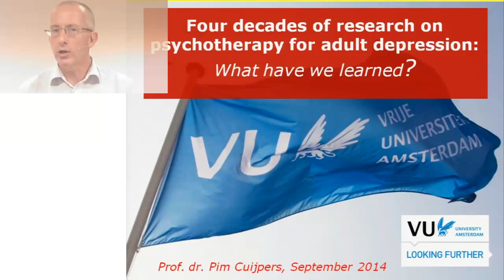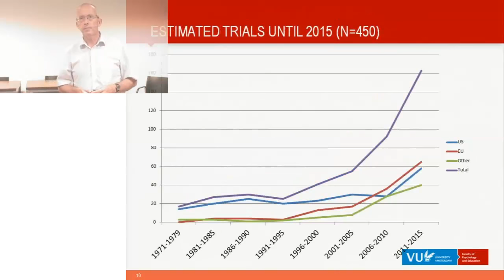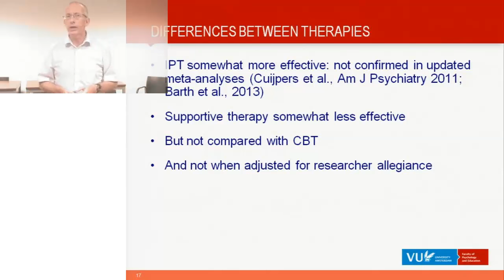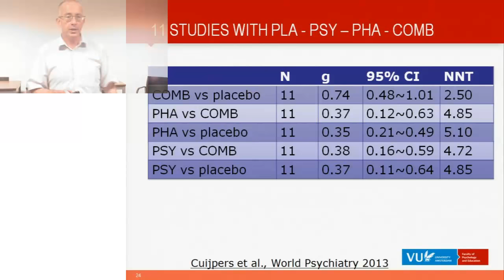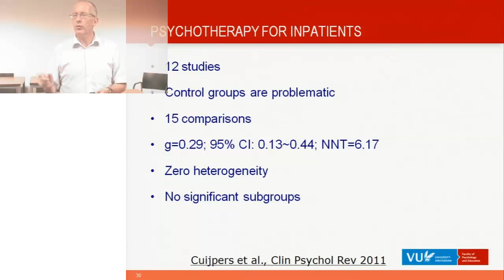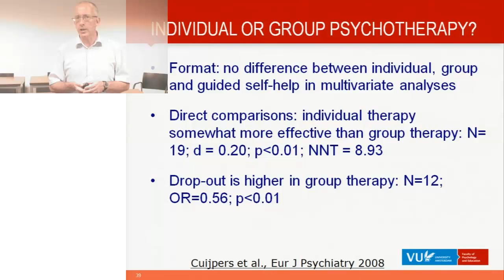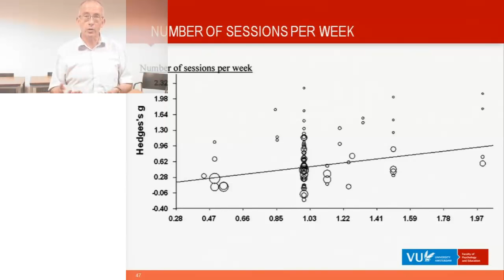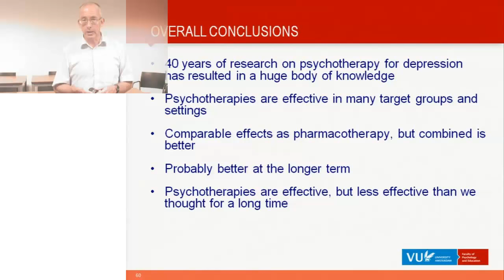7 Course Meta-Analyses VU: Four decades of research on psychotherapy for adult depression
Course Systematic Reviews and Meta-Analyses of Psychological Interventions of the Vrije Universiteit (VU) Amsterdam

Introduction:
This is video number 7 on how to conduct a Meta-Analysis in mental health research. These videos were shot at the Vrije Universiteit Amsterdam in 2014, and they represent the content of the course ‘Systematic Reviews and Meta-Analyses of Psychological Interventions’ that is given by prof. dr. Pim Cuijpers in the Research master Clinical and Developmental Psychopathology.

Course content:
The number of studies examining relevant research questions is staggering. Each year thousands of new randomized controlled trials are conducted, and endless numbers of epidemiological and experimental studies are published each year. Meta-analyses and systematic reviews can help researchers, but also consumers and policy makers to summarize the results of multiple studies. Meta‐analyses have become a major instrument for summarizing results of scientific research, and they are widely used for making policy decisions, develop treatment guidelines, and set priorities for new research. In this course students learn why Meta-analyses are important and learn all basic steps that have to be taken in order to conduct a Meta-analysis.

• In this course the book ‘Meta-Analyses in mental health research: A practical guide’ by Pim Cuijpers, Ph.D. (2016, Vrije Universiteit Amsterdam) will be used, this can be downloaded from the following
• Optional: For more information on this topic you can consult the Cochrane Handbook (Higgins, J.P.T., Green, S. (Eds). Cochrane Handbook for Systematic Reviews of Interventions. Wiley, 2011). You can find the free online version